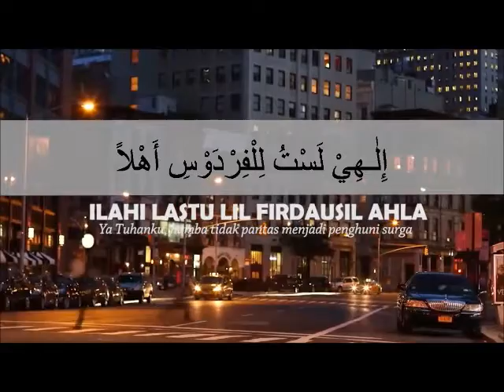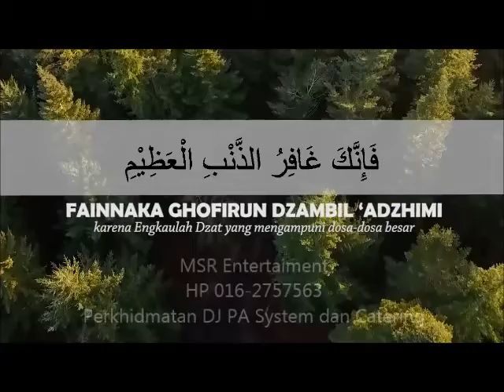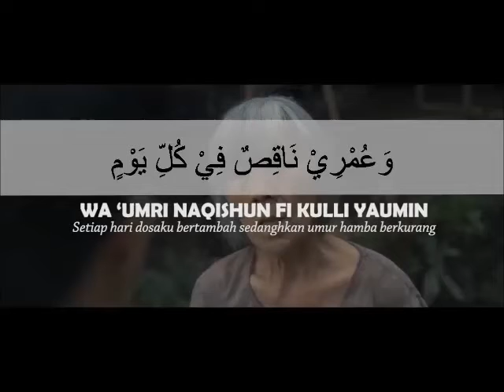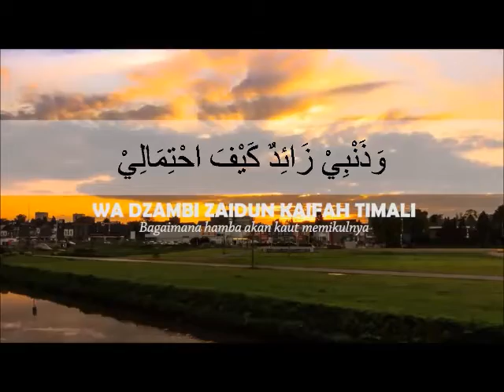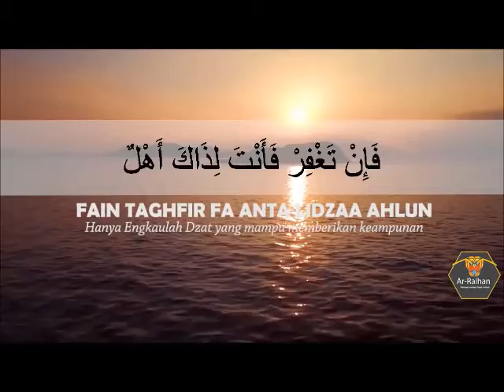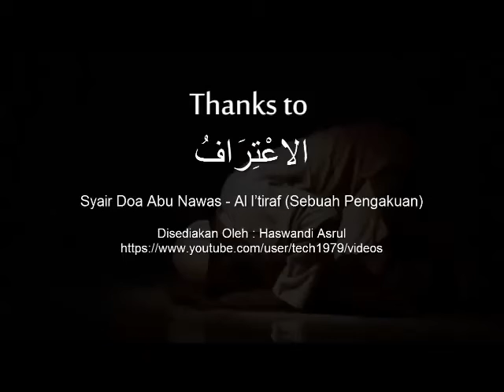Syair Doa - Al I'tiraf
Perkhidmatan DJ, PA.sistem, Karaoke dan Catering untuk sebarang majlis anda di kawasan kuala lumpur, selangor, negeri sembilan dan lain-lain sila hubungi hp 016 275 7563 atau layari